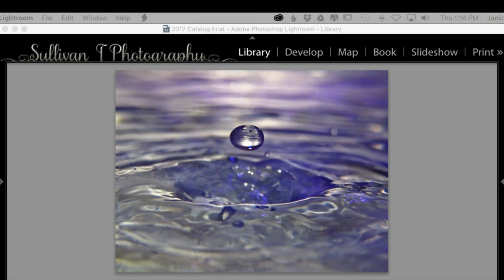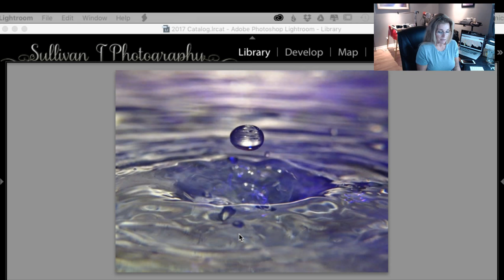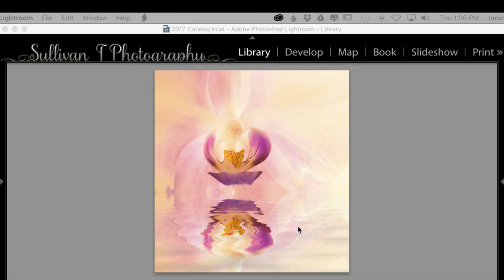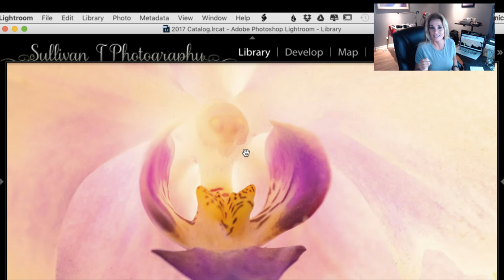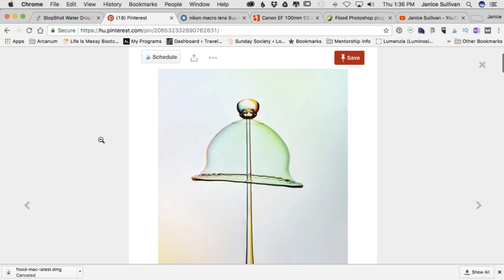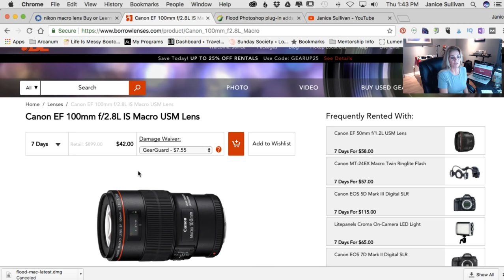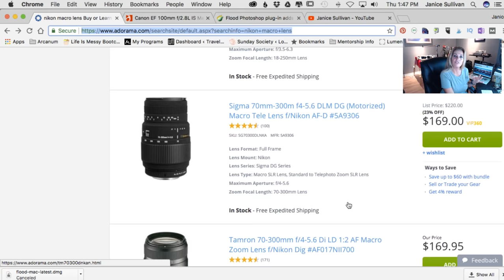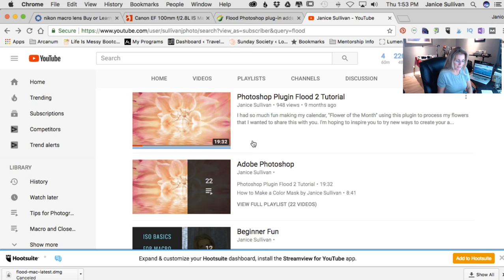Macro Photography Live Chat #06 - Water Drop and Macro Fine Art Photography.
Today we talked about Water Drop photography and Macro Fine Art Photography. If you would like to watch the video by sections I have put the time points below, there will also be links next to the items that we have more information about or a video:

18:23 is our video on how to create water droplets- Macro water drop kit-

23:22 Section on lighting

26:06 Second critique on Jamuna Berry on her Orchid Flood image- Free trial for Flood 2

33:28 Section on equipment. Janice talks about being able to rent lenses and items to try out first so you don’t spend a lot of money if you don’t like it.

42:46  Macro lenses-

Borrowed Lenses

Macro Live submission

If you have a question for me please ask here...thanks!

Janice & Ashley

Cheers!
Janice Sullivan